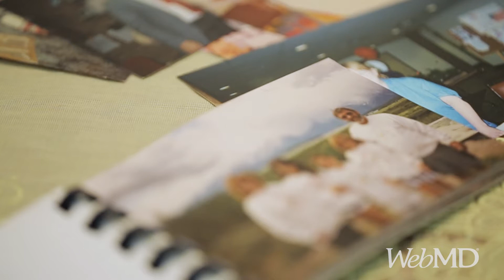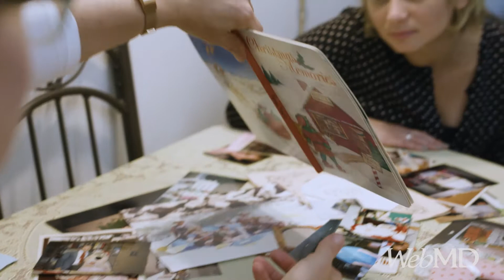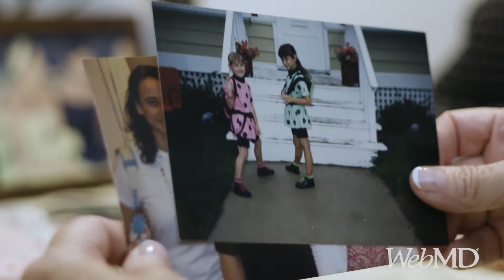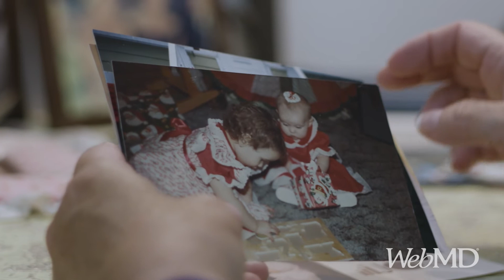Bipolar in the Family – Bipolar Disorder: In Our Own Words | WebMD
This mother wasn’t diagnosed with bipolar disorder until after the birth of her third child. How her children describe their childhood